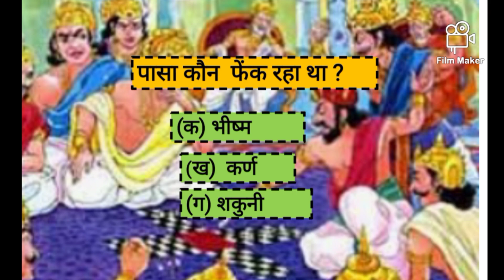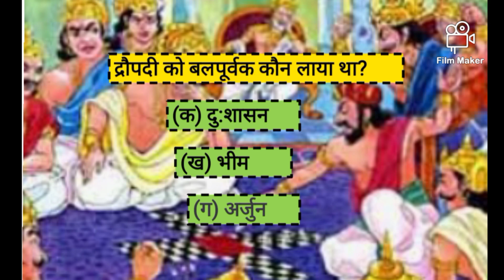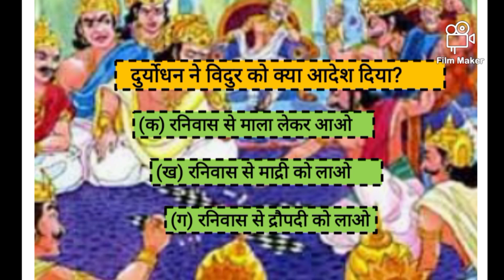बाल महाभारत कथा || चौसर का खेल और द्रौपदी की व्यथा ||v. important MCQ For your Exam Dear students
ncerthindi बालमहाभारतकथा वसंतभाग1,2और3 v. importantMCQfor yourexam
Hey! lovely children. This channel is   for learning or study Hindi and also sometimes Sanskrit . I welcomed you all here and i hope u all love my way of teaching. Currently i am completing class 6th NCERT Hindi and Sanskrit. In future u will get to see more video's of class 1st to 10th standard.